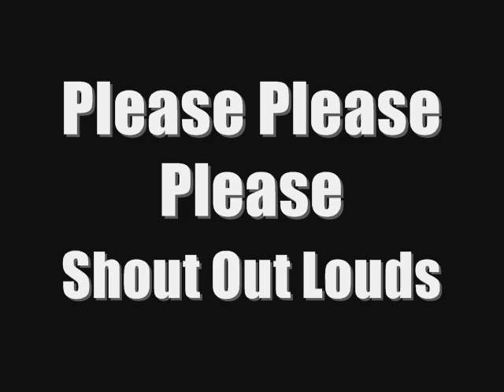Shout Out Louds- Please Please Please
Lyrics:

The times we had were so and so
It was the worst date of your life
So I called your home your so-called father was on the phone
he wasn't easy to ignore

But we're all happy cause the streets they're always there for us
and it's quite scary when you wake up in the same old clubs
It's getting darker and I know this time wasn't meant for us
So won't you please please please come back to me

But yesterday when i saw your eyes in a black haze
You didn't even know my name
So I walked on pretending that you still belong
but it will never be the same no more

It's like a picture of a loved one in disguise or
it's like finding something pretty in a jar of lies and
if you want just hide your eyes behind your hair
but you can't see me then you can't find me anywhere